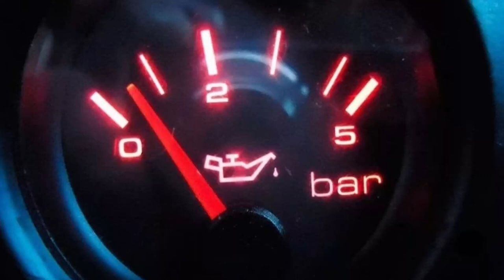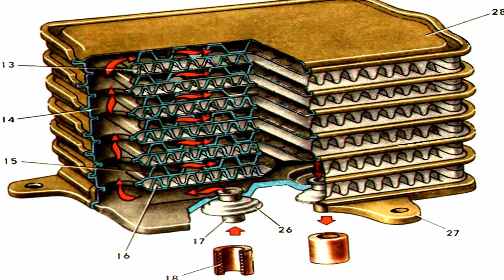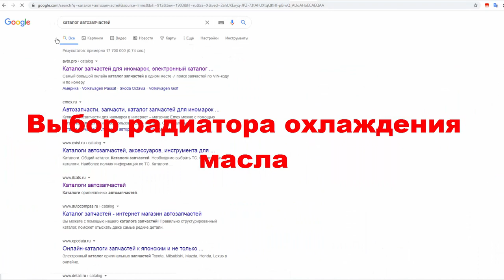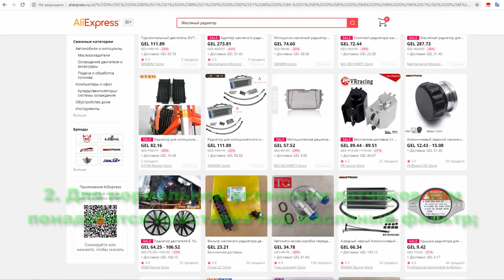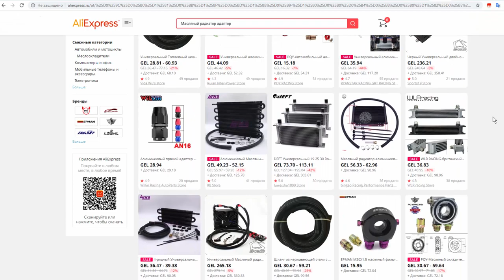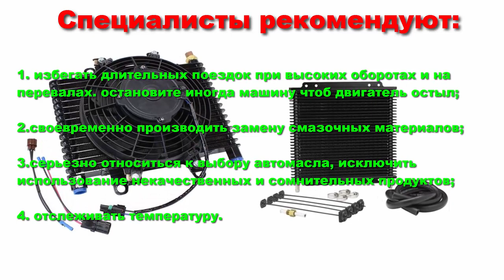Как охладить масло в двигателе. Улучшаем охлаждение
Как охладить масло в двигателе. Все о радиаторах охлаждения масла. Улучшаем охлаждение